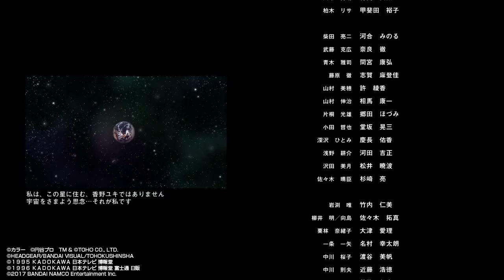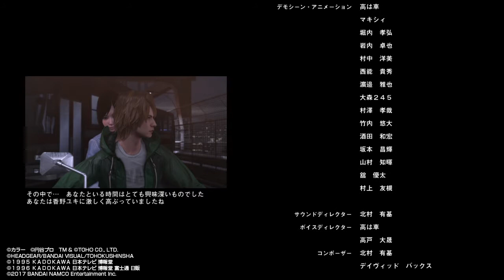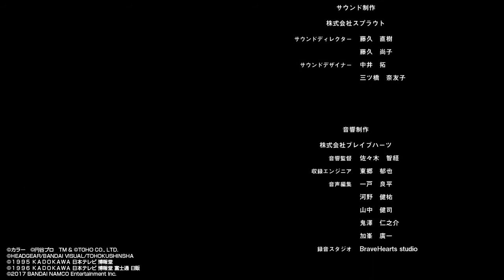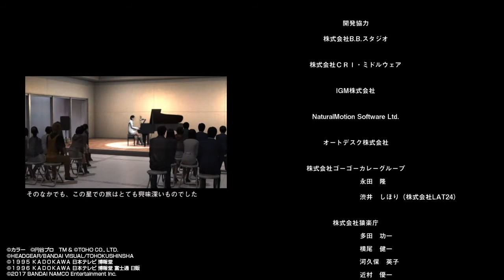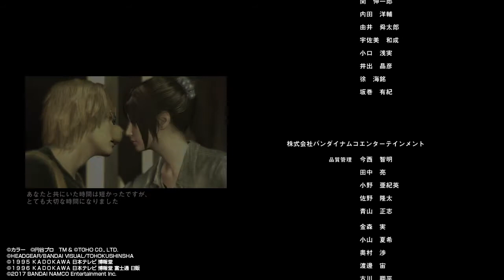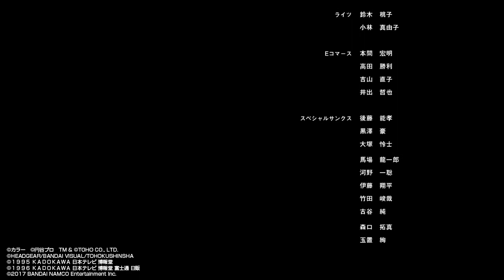【完結】巨影都市の真実と大切な人【巨影都市】#23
圧倒的スケールで迫り来る巨大な影【巨影都市】#23 完結

巨影都市の真実とユキちゃん。

最終回です、全23パートお疲れ様でした！最初から最後までほんとにほんとに楽しかったですしここ数日主人公ロスです。

視聴者の皆さん、制作者様、ありがとうございました！